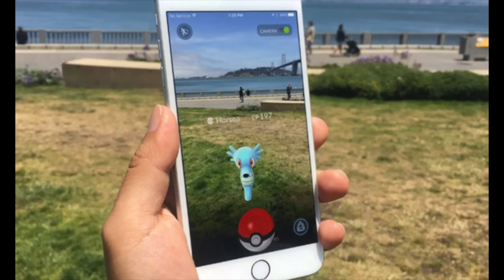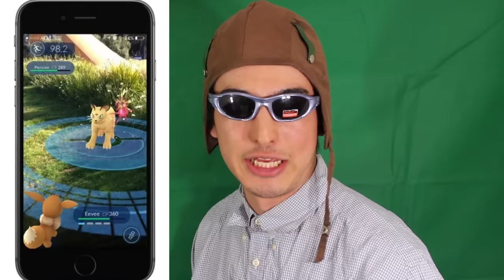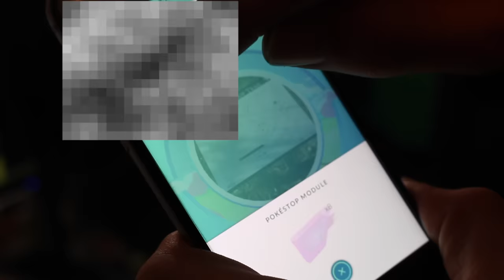POKEMON GO IS THE END OF HUMANITY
THESE PAST FEW DAYS ALL IVE HEARD ABOUT IS THIS BULLSHIT POKEMON APP AND I WANT IT TO STOP. PLEASE KILL ME. THIS IS FOR YOU DISGUSTING POKEMON NERDS. DONT EVER MAKE ME DO THIS SHIT AGAIN. (I've been sick, and I wanted to upload something special for you guys. Back to our regular schedule soon.)